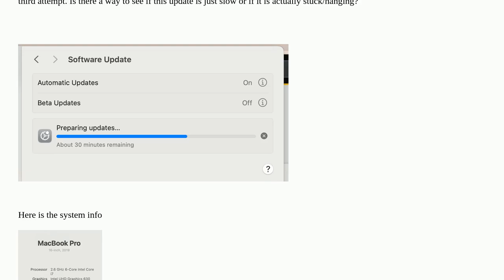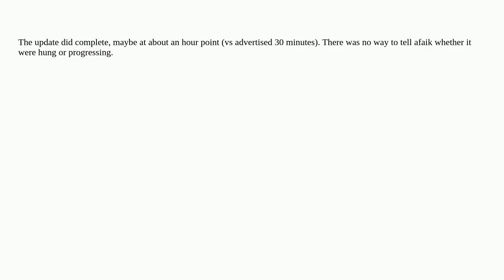Apple: How to determine if Mac Update is stuck (on "Preparing Updates..")?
How to determine if Mac Update is stuck (on "Preparing Updates..")?

A special thanks goes out to the community

  software-update